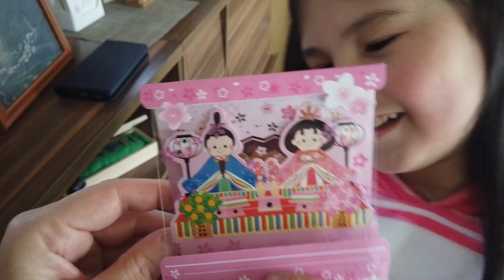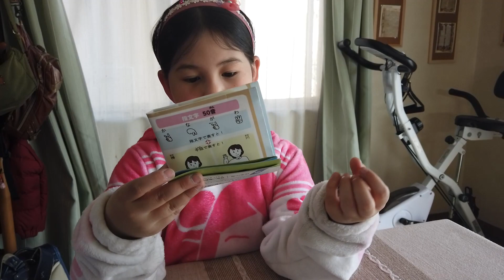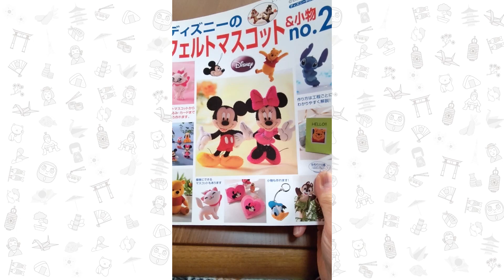Hinamatsuri Día de las Niñas en Japón / Yu Live Stream Gaming / Platicas y Anécdotas de Japón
Festejamos el Día de las niñas Hinamatsuri a Mi!, Yu hace su primer stream en RoYuMi Gaming; Nonna RoYuMi nos enseña su nuevo proyecto; Ro nos platica de sus exámenes finales, y mucho más!

En nuestro sitio web podrás encontrar más material sobre Japón, artículos exclusivos, material para aprender el idioma, ebooks gratis, productos de Japón y mucho más!